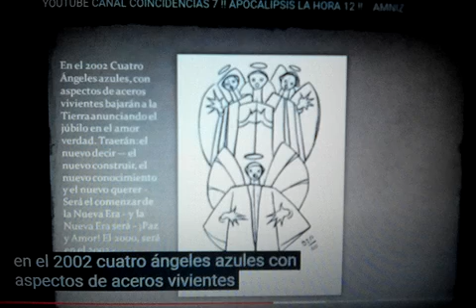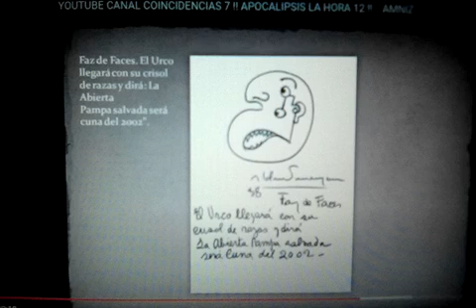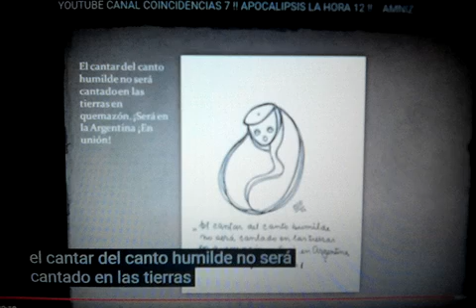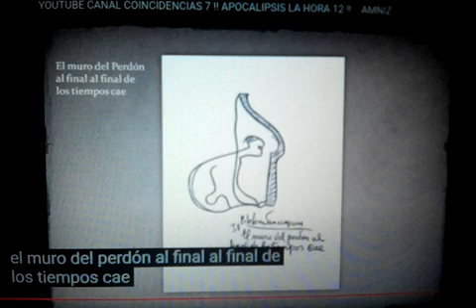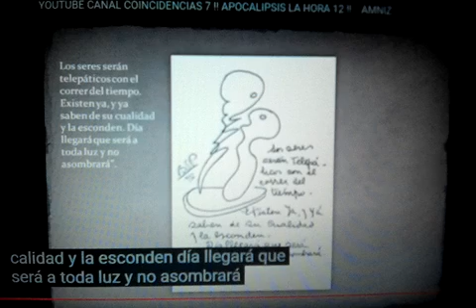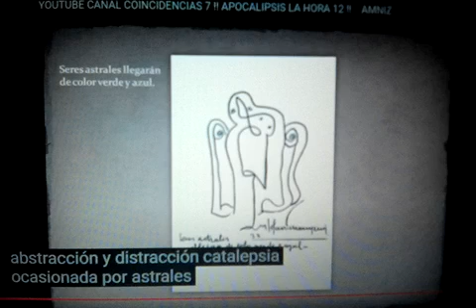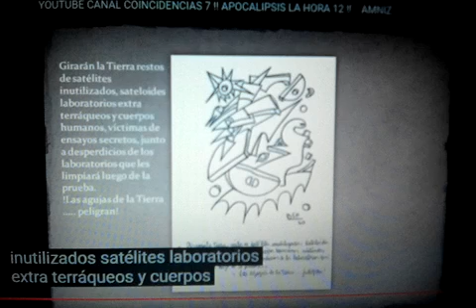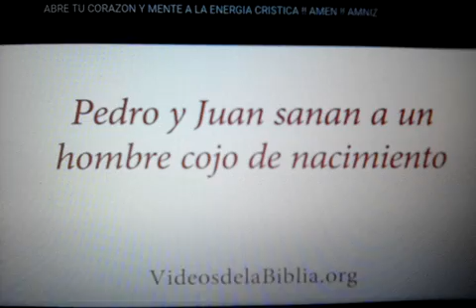PARRAVICINI APOCALIPSIS LA HORA 12- ES AHORA ?! CONO SUR FARO DE LUZ EN EL MUNDO- AMNIZ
HOLA AMIGAS AMIGOS QUE SE ENCUENTREN TODOS MUY BIEN FUERZAS Y A SEGUIR ADELANTE EN POSITIVO !!
EN ESTE VIDEO VEREMOS LAS PSICOGRAFIAS DEL APOCALIPSIS HORA 12-
 ENSEÑANZAS DE JESUS CRISTO.!!
NUESTRO QUERIDO BENJAMIN SOLARI PARRAVICINI PARTIO UN 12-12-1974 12 ES IGUAL A TRES 12 ES IGUAL A TRES 1974 ES IGUAL A 21 QUE DA TRES- 3-3-3
A LOS NUMEROLOGOS LES DIRÁ ALGO !!! GRACIAS AMIGAS Y AMIGOS  !! ATTE  amniz
 CAMINO CON CORAZÓN HACIA UNA HUMANIDAD EN AMOR, VERDAD Y TRANSPARENCIA !!!
Lamentablemente nosotros también entramos en la nueva linea  de la pobreza en Argentina quedamos dentro del 47 por ciento de pobres aquí... Para aquellos que puedan  hacer llegar alguna Donación Solidaria para ayudar nos bienvenido sea, lo necesitamos. Muchas Gracias
Pueden Donar a esta caja de ahorro Banco Nacion Argentina numero 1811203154- CBU 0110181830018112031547.
Es increíble pero 6 de cada 10 niños son pobres en Argentina !!
 Así estamos amigas y amigos...  Resistiremos.!!  A todos muchas Gracias !!  atte amniz
PARA CONTACTARNOS FACEBOOK  PAGINA ALIANZA HUMANA ORLADA
SI NECESITAS BUENAS VIBRAS Y ORACIÓN VISITA HOSPITAL ESPIRITUAL
DE SANACIÓN SIN FINES DE LUCRO- POR AMOR A LA VIDA- DESDE 2015 APROX. AMNIZ